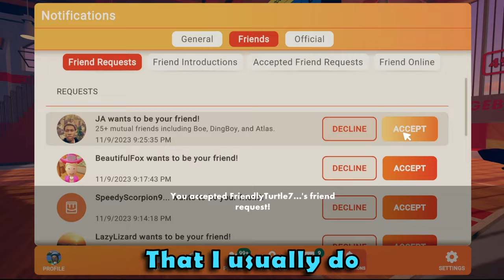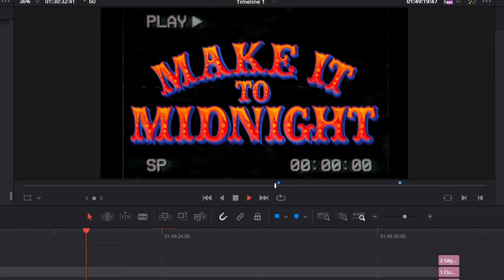Is Ruth better at Screen mode? | Rec Room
A couple of years ago was my first time playing screen-mode. Since then I've played screen-mode often, though it still surprises people.
  From watching this video, how well would you say that I play screen-mode?

Support me in Rec Room by pushing 'Support' on my profile